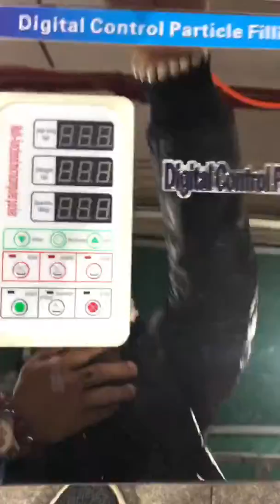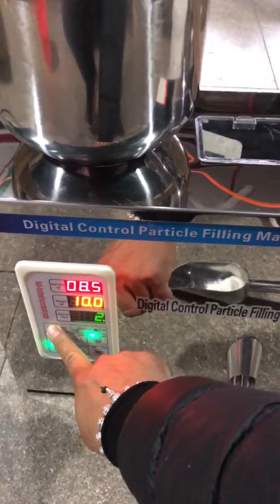small nuts weight filler machine @rarbon machinery